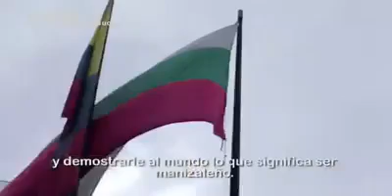TOC PRODUCCIONES SORPRENDE A LOS MANIZALEÑOS CON UN EMOTIVO CLIP QUE ENTUSIASMA EL ESPÍRITU.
La empresa de producción audiovisual TOC PRODUCCIONES elaboró el clip en donde con un fino texto emotivo genera la sensación de esperanza y ánimo por volver a realizar decenas de actividades sociales y familiares a la par que disfrutamos de la bella capital de Caldas. Para ver y compartir.